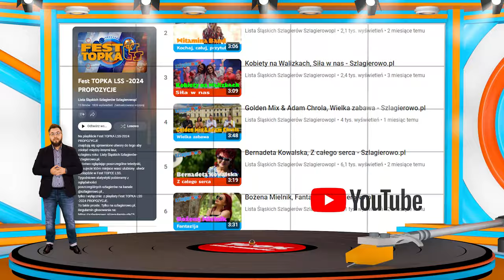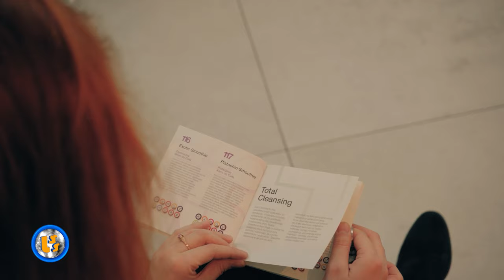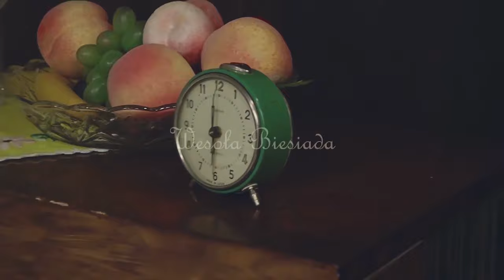Oficjalne Notowanie LSS, 863 cz.1 - 27.10.2024r.